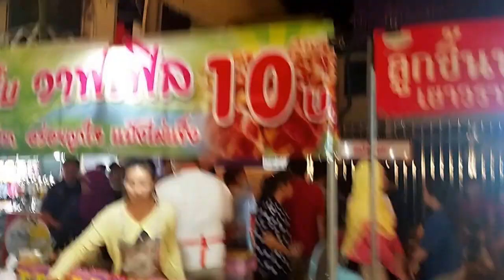เดินกินถิ่นนาเกลือ 3